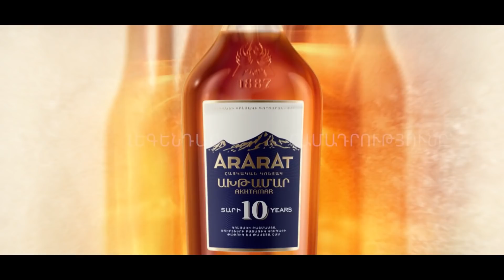ՌԴ-ն փորձում է կանխել մեծ պատերազմը. Բաքուն ամեն ինչ անում է, որ սահմանի գյուղերի բնակիչները հեռանան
«Ադրբեջանը ստեղծում է մի իրավիճակ, որ ՀՀ սահմանապահ գյուղերի բնակիչները հեռանան»,- այս մասին 24TV-ի «Հարցազրույց» հաղորդման եթերում նշեց ռազմական փորձագետ Հայկ Նահապետյանը։